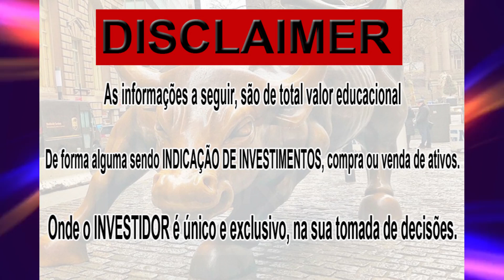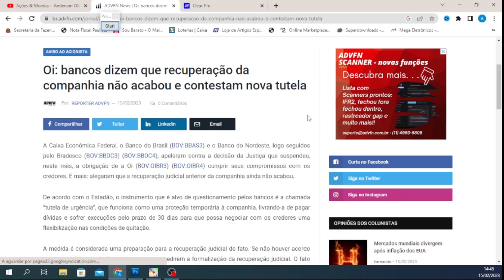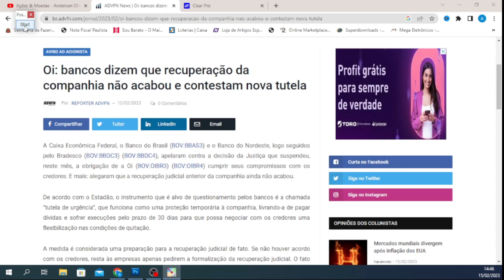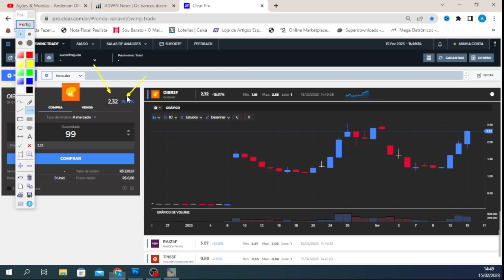OIBR3 SAIBA AGORA NA CONTRA MÃO DAS NOTÍCIAS E SUBINDO